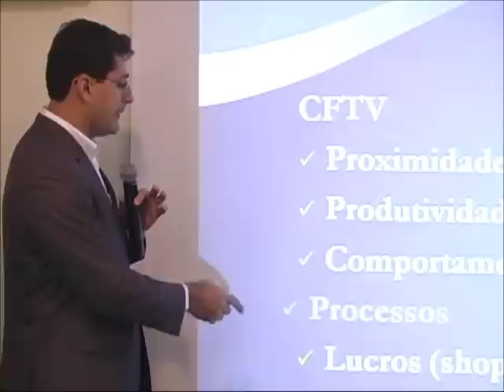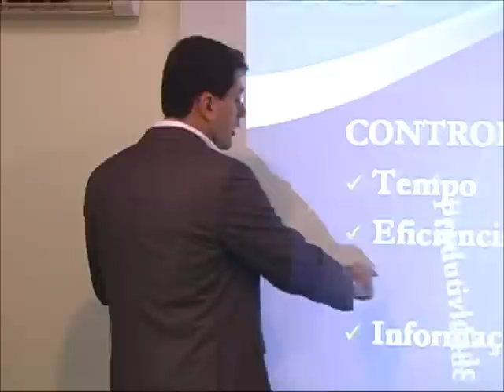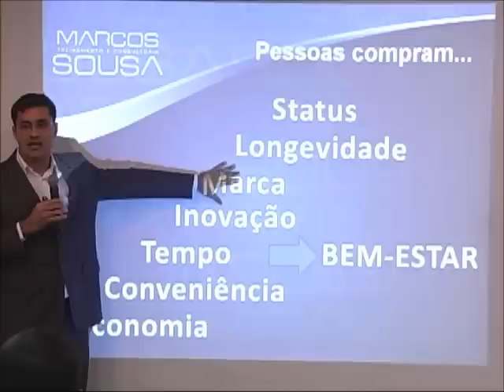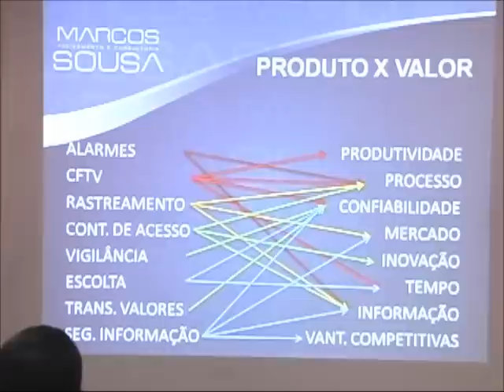Segurança - Necessidade ou Desejo?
Como Vender Segurança? A Segurança é uma necessidade Básica ou Estratégica? Como vender segurança usando a linguagem dos clientes? O que eles desejam?
Trecho da palestra - OS SEGREDOS DOS CAMPEÕES DE VENDAS, ministrado por Marcos Sousa, no CIBSEG - Circuito Inteligente Brasileiro de Segurança, em Porto Alegre.